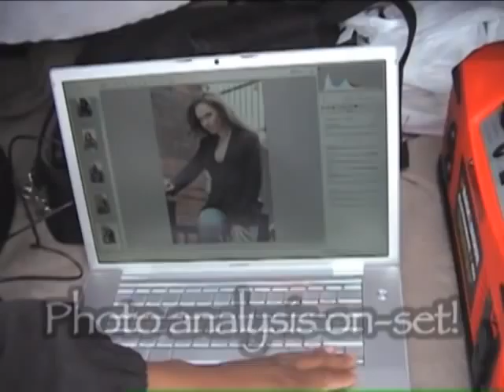Nathan Jones Photography Promotional Video.mp4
Nathan Jones Photography Promotional Video